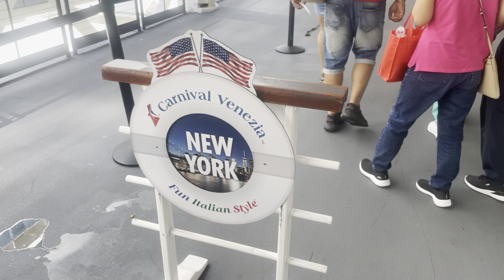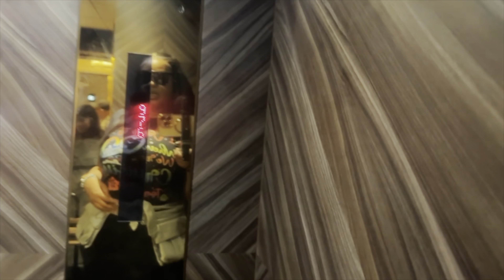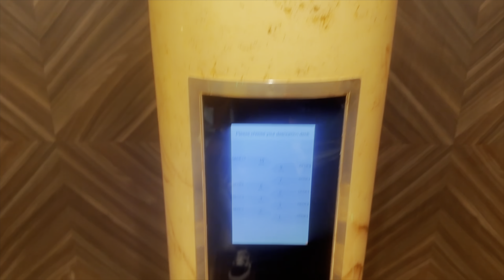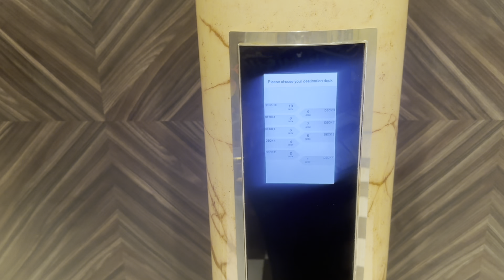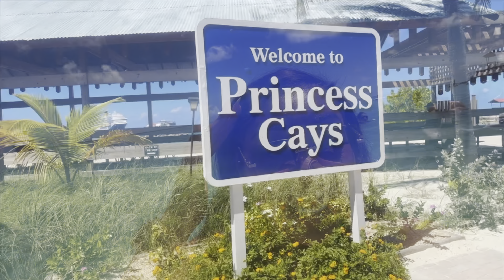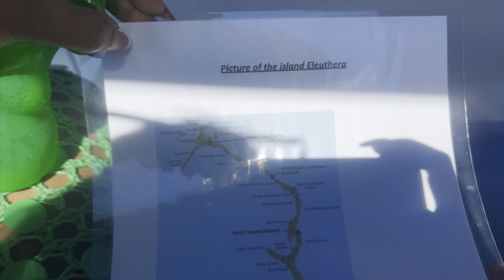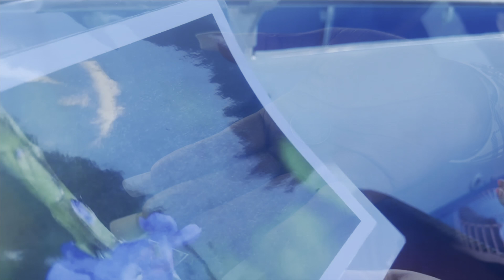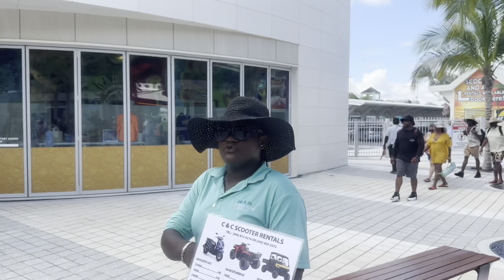CARNIVAL VENEZIA CRUISE VLOG - PART 1 • FIGHTING OVER CHAIRS • NEW FRIENDS ♥️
Hey y’all, so I know I’m a little behind on my uploads but I went on a family cruise to the Bahamas again because of a storm that diverted my original cruise. This was my first time on a “luxury cruise“ And I must say the carnival Venezia is truly beautiful and the Decour is breathtaking I hope you guys enjoy part one of this Vlog and I will have part two coming up soon ❣️￼

Follow my friend my sis @Curvybri 🥰🥰❤️